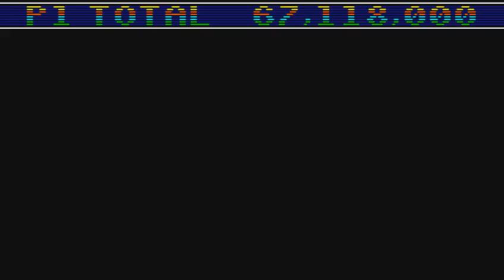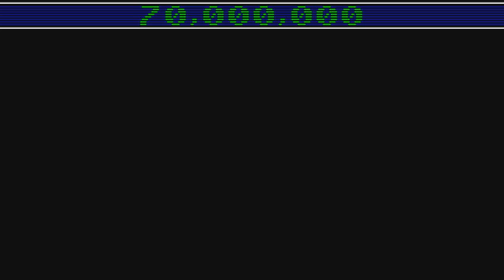Sonic Spinball Walkthrough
Walkthrough of the 1993 Sega Mega Drive / Genesis game - Sonic Spinball. Played by John Brain.

All rings, all secrets.